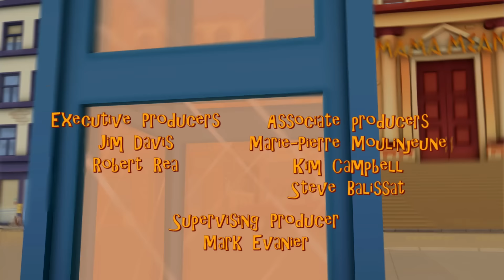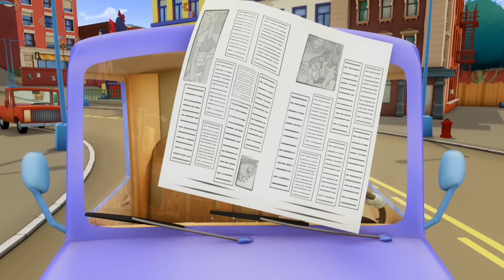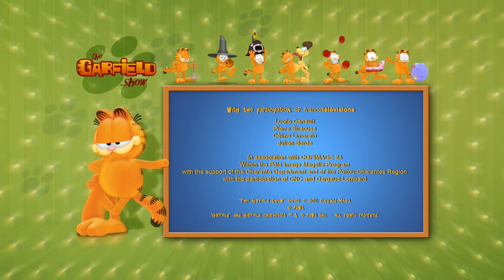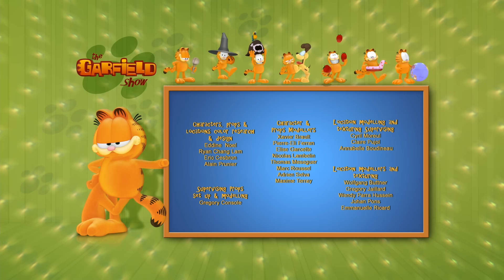🛀Garfield takes a bath!🛀- HD Compilation